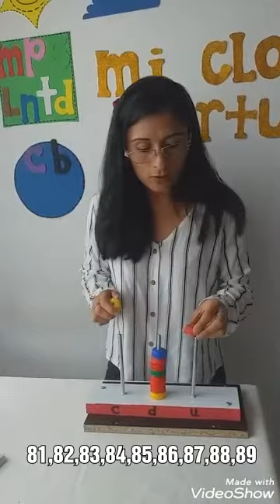Clase 1 primero